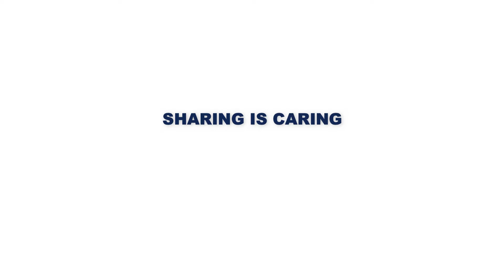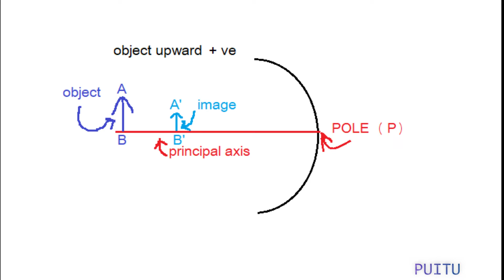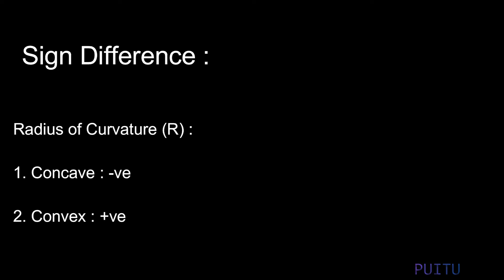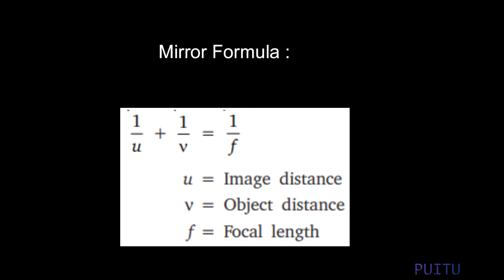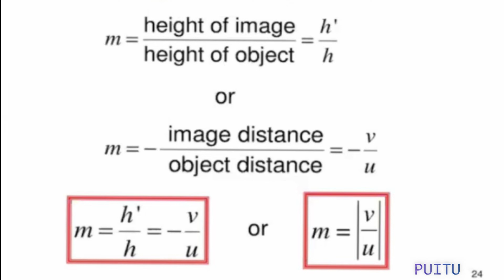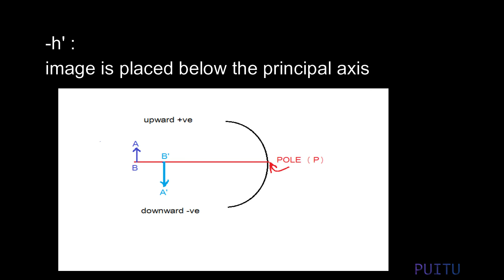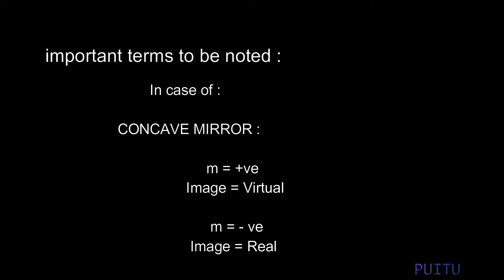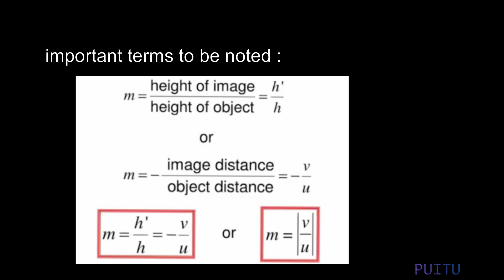class - X Science | Physics Mizo Explanation | Sign Conventions and Magnification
earphone recommended.
kan content hi i ngainat zawng anih chuan khawngaih in min lo subscribe sak la, video thar kan dah apianga notification i dawng duh anih chuan subscribe button bul a notification bell hi i lo on dawn nia. Theih ang tawk a dah belh zel kan tum a, englai pawn topic request theih reng ani bawk e.

class X science mizo explanation
physics mizo explanation